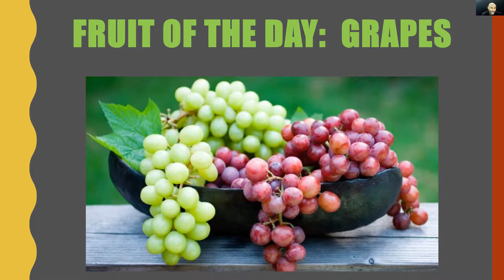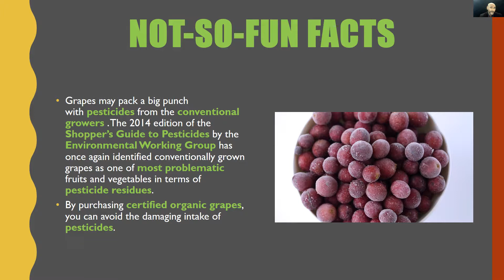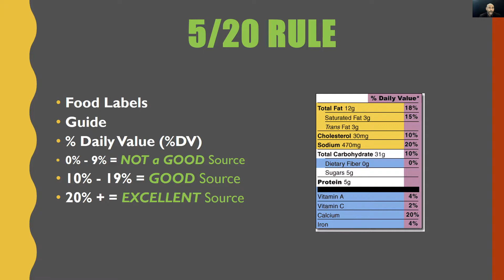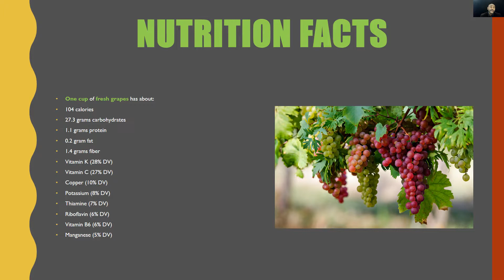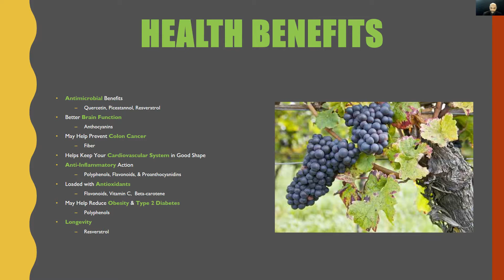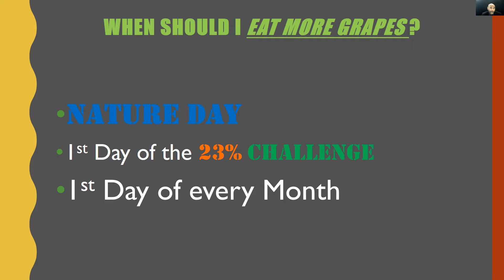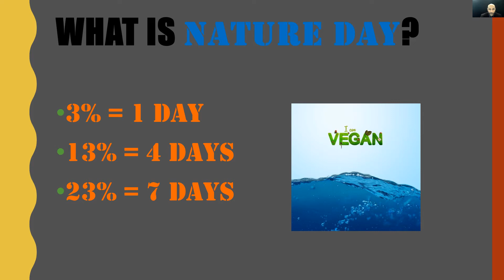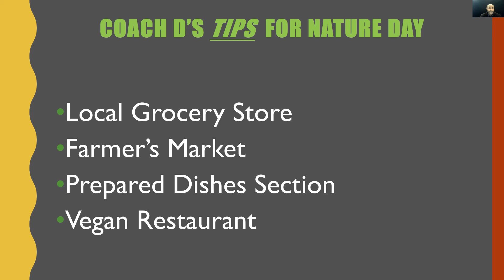Fruit of the Day - Grapes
Today’s FRUIT OF THE DAY is the GRAPE.

Fruit is defined as the sweet and fleshy product of a tree or other plant that contains seed(s) and can be eaten as food.

This video features background information, fun facts, nutrition facts, health benefits, vegan recipes, and Coach D’s tips.

The purpose of this video series is to promote the consumption of FRUIT.  The goal is to holistically treat and prevent diet-related diseases thru the consumption of plant foods.

Question of the Day:  There are 3 types of grapes.  What are they?